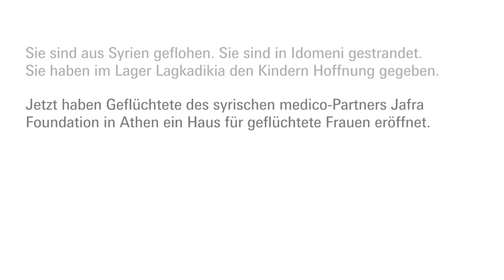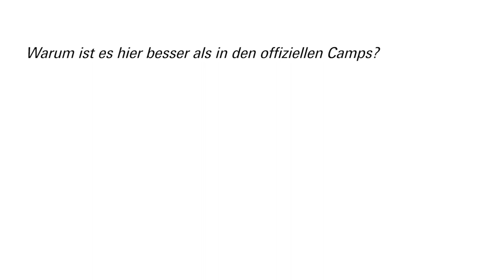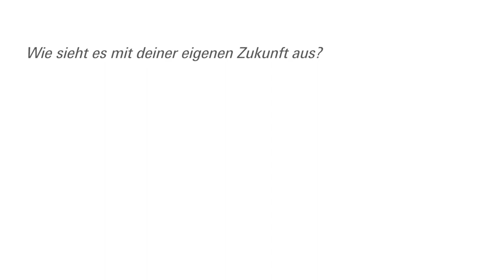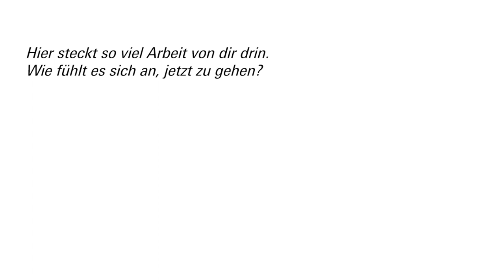Athen: Selbsthilfe von Geflüchteten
Sie sind aus Syrien geflohen. Sie sind in Idomeni gestrandet. Sie haben im Lager Lagkadikia den Kindern Hoffnung gegeben. Jetzt haben Geflüchtete des syrischen medico-Partners Jafra Foundation in Athen ein Haus für geflüchtete Frauen eröffnet. Sie organisieren sich selbst – denn die Lage in den offiziellen Camps ist katastrophal. Refugees to Refugees.

Wir haben Housam Jackl wiedergetroffen. Er berichtet von den Entwicklungen im letzten Jahr, der Arbeit in der selbstorganisierten Unterkunft und von seinen persönlichen Zukunftsplänen.

Mehr Informationen zur zermürbenden Situation in Griechenland und zur Selbsthilfe der Geflüchteten finden Sie

Interview: Ramona Lenz
Übersetzung: Maria Hartmann
Schnitt: Holger Priedemuth